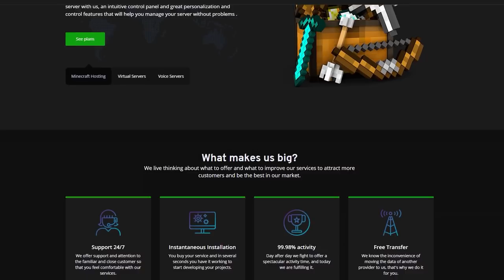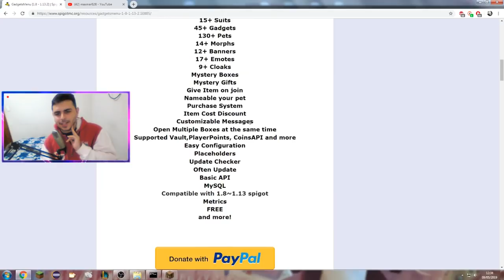Minecraft Plugin Tutorial: GadgetsMenu